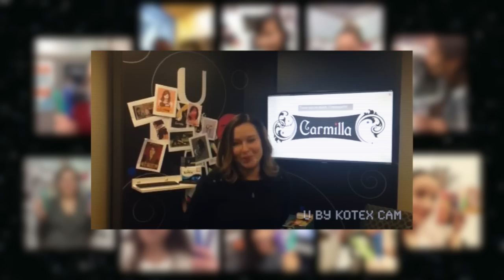Best Of Season 1 | Carmilla | U by Kotex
This video is a little thank you to all our wonderful Creampuffs!

You are what truly made Carmilla what it is today and we cannot thank you all enough!

Join us as we look back and celebrate the very best of Season 1 of Carmilla.

Visit our friends at U by Kotex® for all your Vampire-period-approved accessories!